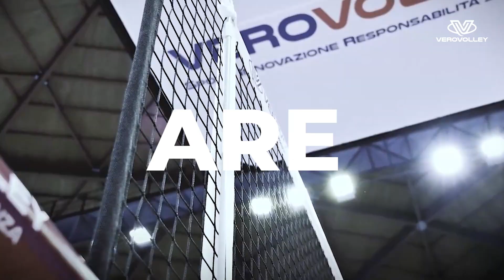🙋🏻‍♂️Guys are on FIRE! Vero Volley VS Top Volley Cisterna | Don't miss it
Sabato 19 novembre, alle ore 18.00, all'Arena di Monza c'è la sfida contro i laziali. Acquista i biglietti su verovolley.vivaticket.it. Vieni a tifare con noi!